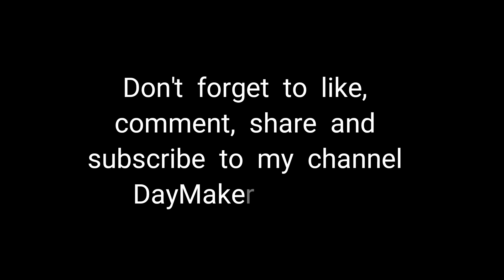Avengers Superheroes Ironman&Thor Praises 6Yrs Boy#bridgerstrong who saved his sister from Dog Bite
"முகத்தில் 90 தையல்கள்.. தங்கையை காப்பாற்றிய வீரச்சிறுவன்" - Bridger Walker | 90 Stitches
Captain America
Iron man
Team avengers

6-Year-Old boy Saves Younger Sister From Dog Attack

A little boy in Wyoming got a big shout-out from actor Chris Evans, who praised the child's bravery in saving his kid sister from an attacking dog. Six-year-old Bridger Walker was horribly mauled last week when he stepped between a lunging dog and his younger sister. Bridger's swollen and bitten face required some 90 stitches, his aunt posted on Instagram, along with photos of the blond-haired boy and his towheaded sister, noting that Bridger loved Captain America. That’s when Chris Evans stepped in.

DayMaker Razeen